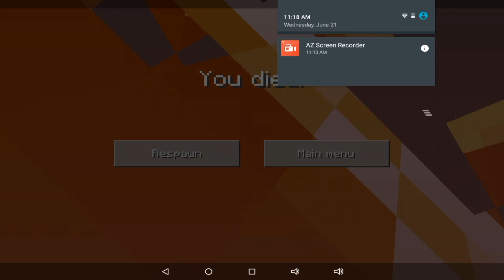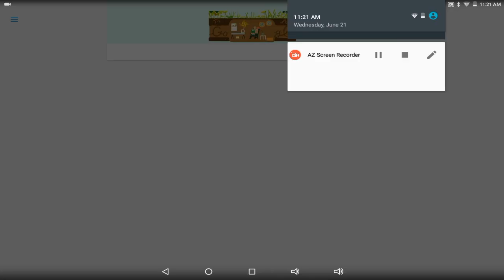Hot rock anamation minecraft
Leve a like